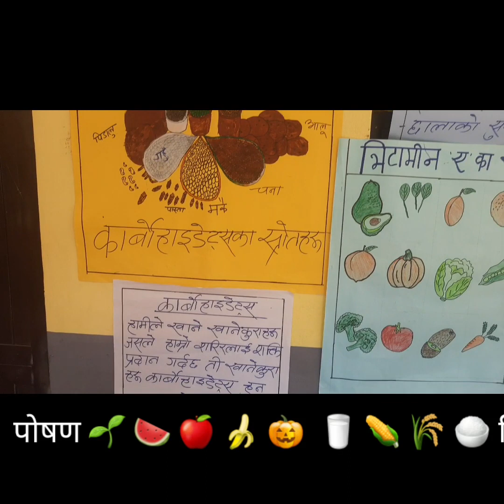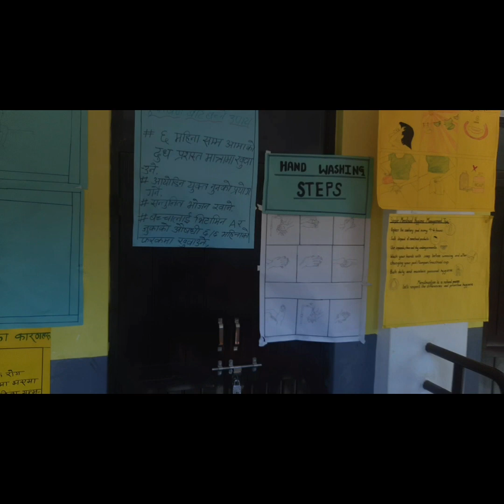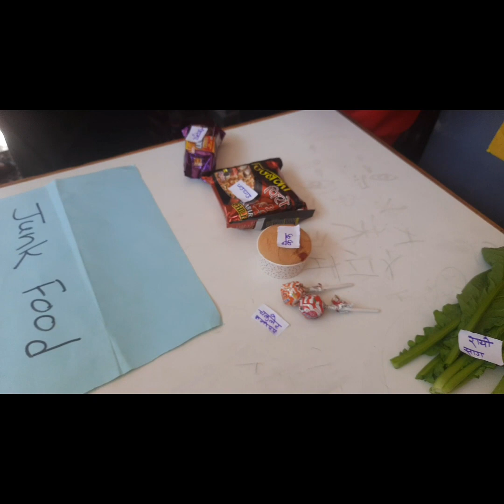बालमन्दिर मा वि द्वारा आयाेजित पोषणशिक्षा सम्बन्धि विद्यार्थीहरुका रचनात्मक प्रदर्शनीnutrition pro.